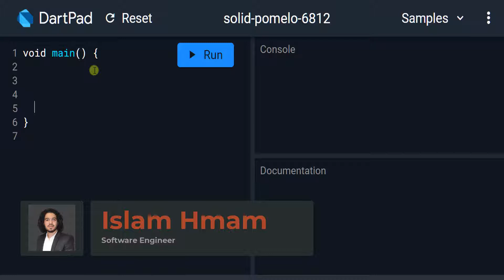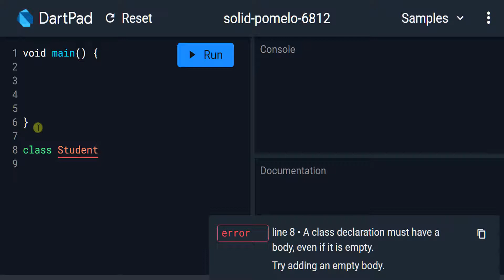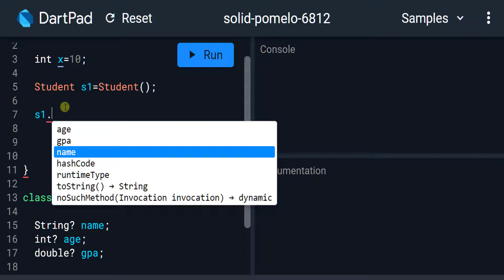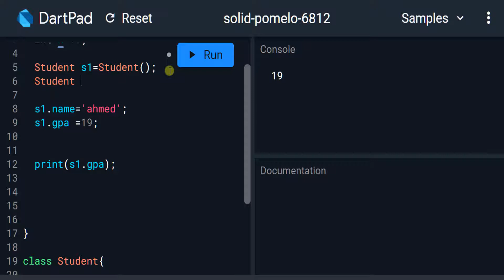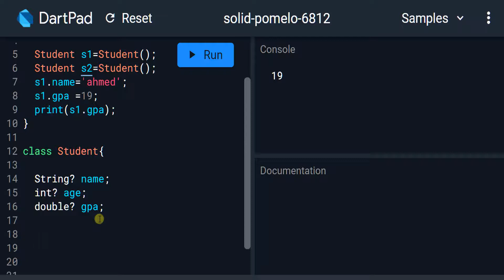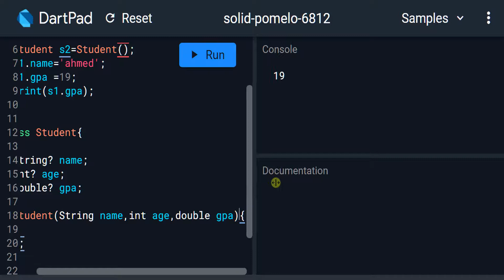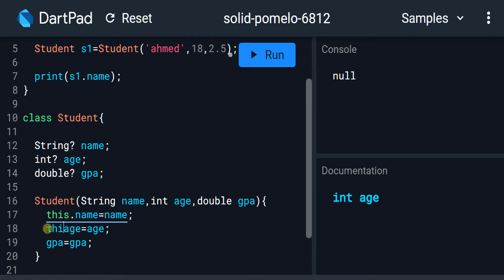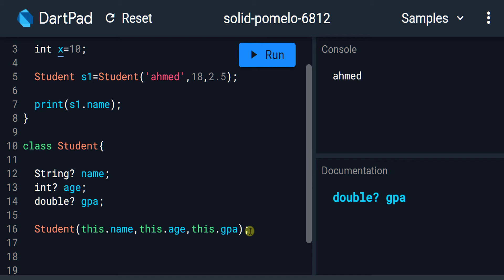Dart 102 -4 | شرح البرمجة الشيئية عربى | Class and Constructor Dart OOP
كورس البرمجة كائنية التوجه او البرمجة الشيئية - Object-oriented programming (OOP).
بواسطة لغة دارت - Dart programming language
يقدمه : المهندس اسلام همام " Islam Hmam " :

دارت (بالإنجليزية: Dart)‏ هي لغة برمجة مصممة لتطوير تطبيقات الويب وتطبيقات الاندرويد والios، من تطوير شركة جوجل والتي تستهدف فيها مطوري الويب وتطبيقات الهاتف. أحد أهداف اللغة بأن تعمل على جميع متصفحات الويب المتقدمة والأجهزة المحمولة وصولاً إلى خوادم الويب.ما يميز اللغة هو إمكانية كتابة برنامج ونشره على أجهزة أندرويد وآيفون دون إعادة كتابة التطبيق بلغة أخرى.

البرمجة كائنية التوجُّه أو البرمجة الشيئية (بالإنجليزية: Object-oriented programming - OOP)‏ ويطلق عليها أحيانا اسم برمجة كائنية المنحى أو برمجة موجهة نحو الكائنات (أو العناصر) وهي نمط برمجة متقدم، وفيه يقسم البرنامج إلى وحدات تسمى الكائنات (Objects)، كل كائن هو حزمة (تعليب) من البيانات (المتغيرات والثوابت) والطرق ووحدات التنظيم وواجهات الاستخدام. ويُبنى البرنامج بواسطة استخدام الكائنات وربطها مع بعضها البعض وواجهة البرنامج الخارجية باستخدام هيكلية البرنامج وواجهات الاستخدام الخاصة بكل كائن. من مميزات البرمجة الشيئية أنها تسمح بإعادة الاستخدام للأكواد البرمجية التي تم اختبارها وذلك باستدعائها في البرامج الأخرى دون إعادة برمجتها. إعادة الاستخدام يسهل بناء البرامج بشكل سريع في وقت قصير.